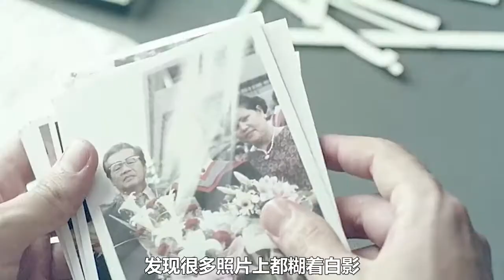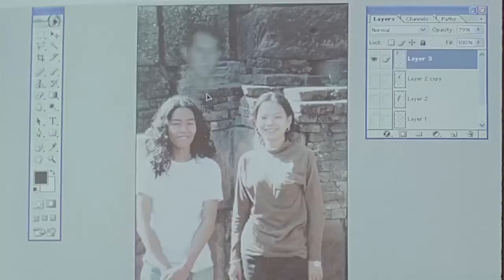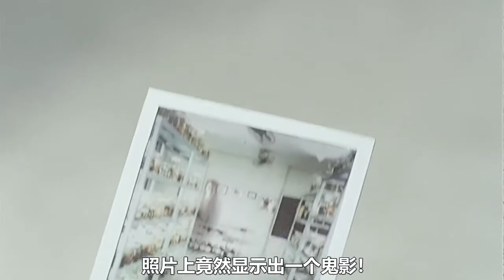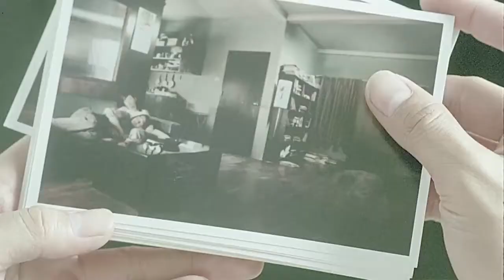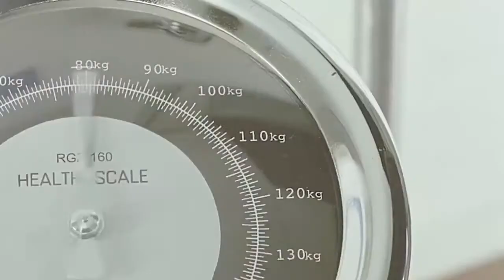泰国十大经典恐怖片之一，女子天天骑在男子肩上，渣男打报应